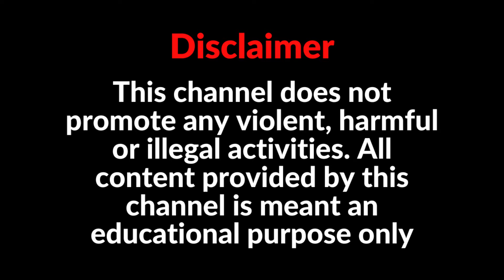Rudranil Ghosh Poem | কালীঘাটের কাকু কে নিয়ে রুদ্রনীল ঘোষের আরো একটি কবিতা ।